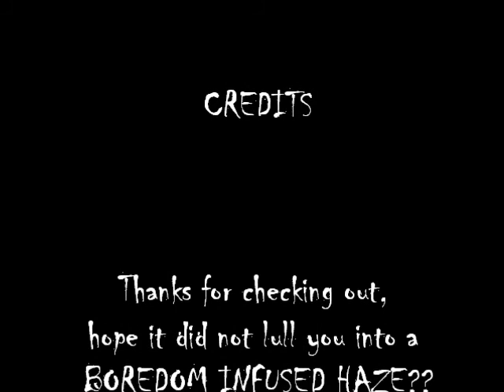Melancholy Saturday Jam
Enough of the rain already! Dreary outside, tired from long hours at work, enjoy the "slopfest" \m/ \m/